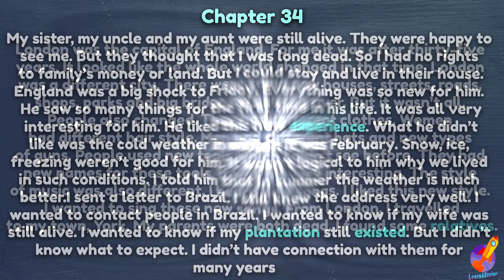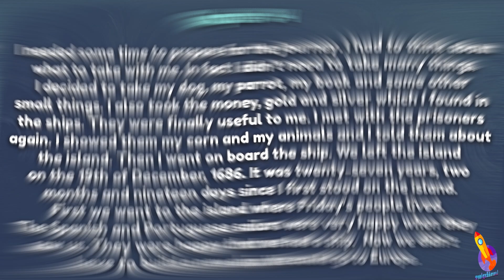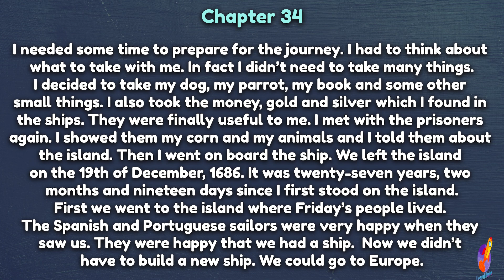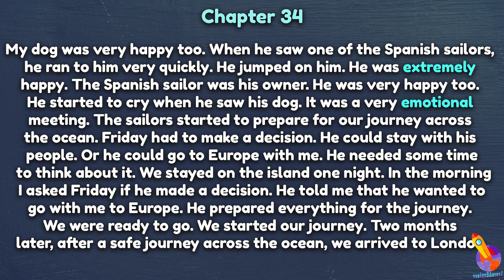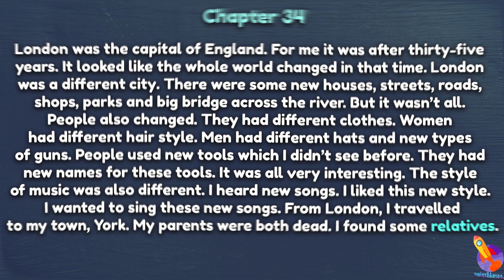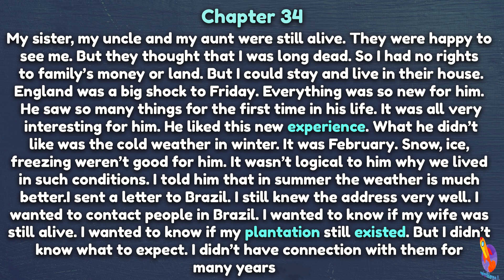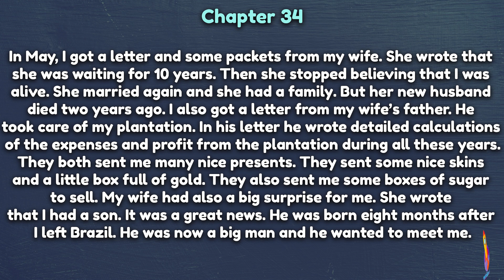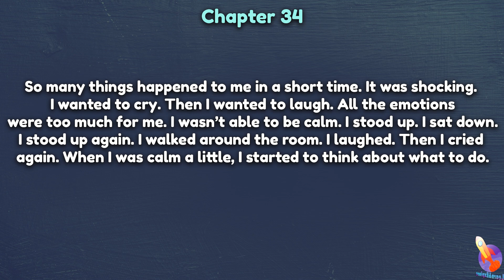Robinson Crusoe| 34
0:00 دەستپێک
0:16 خوێندنەوەی ئینگلیزی
6:10 ڕوونکردنەوە
25:13 کۆتایی